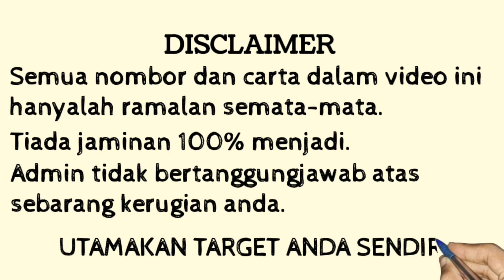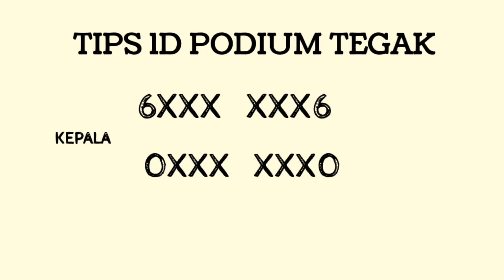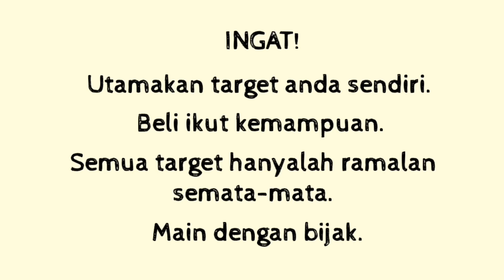22.02.2021 MON‼️GRAND DRAGON LOTTO 4D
Carta ini tergunapakai untuk Grand Dragon Lotto, J2, J3, Perdana, Lucky Hari, Zun, NewWin dsb.

GOOD LUCK